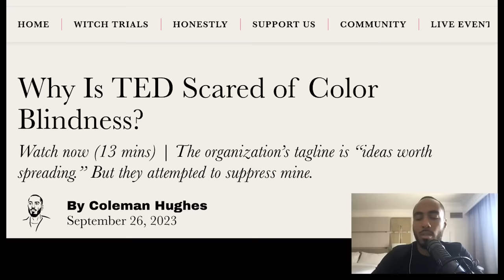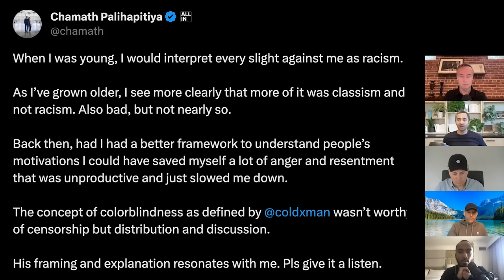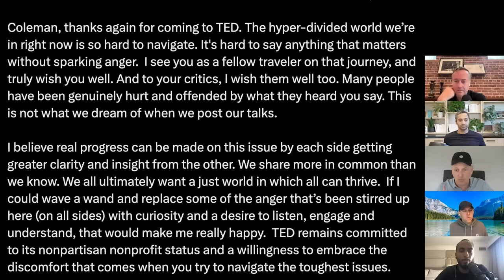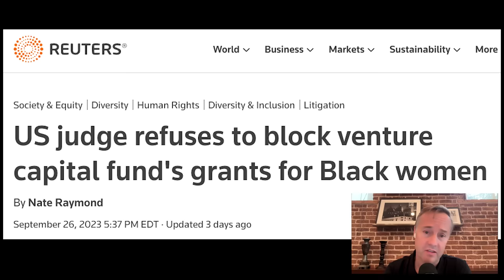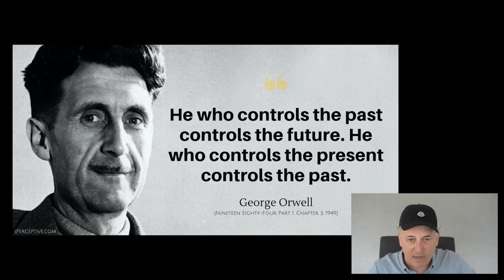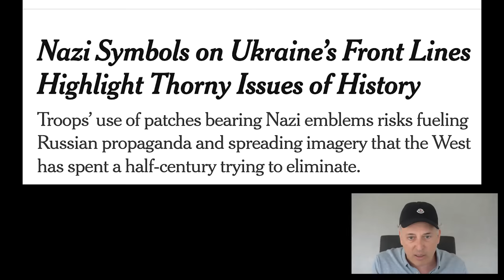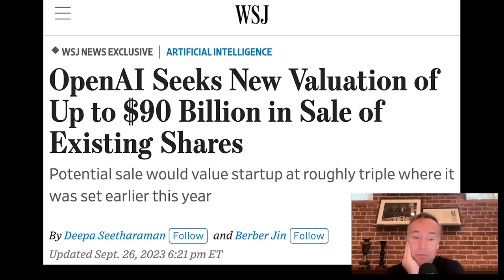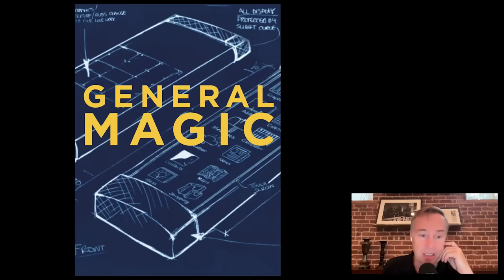E147: TED goes woke, Canada's Nazi blunder, AI adds vision, plus: who owns OpenAI?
(0:00) Bestie intros with Coleman Hughes
(1:12) Coleman's experience with TED, Understanding TED's ideological shift
(15:11) Focusing on class instead of race when enacting policies, reaction to Coleman's talk, institutional takeovers
(44:01) "When Virtue Signalling Goes Wrong": Canadian parliament cheers for a Nazi
(1:04:21) OpenAI's big week, informed speculation on Sam Altman's actual ownership of OpenAI
(1:12:39) The next evolution of AI: multimodal and consumer hardware